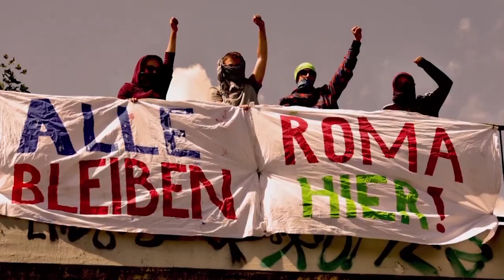The Awakening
Der Dokumentarfilm The Awakening zeigt Momentaufnahmen der politischen und sozialen Lage von Roma in Europa. Der Film ist eine Art Work in Progress und wird stetig verändert, um aktuellen Geschehnissen gerecht zu werden. Was sich nicht verändert, sind die grundlegenden Themen, die der Film behandelt: der Kampf der Roma fürs Bleiberecht, die Folgen für die von Abschiebung Betroffenen (insbesondere für Kinder und Jugendliche) sowie der Rechtsruck in Europa.

Seit Beginn der Jugoslawienkriege sind mittlerweile fast 30 Jahre vergangen, und mehrere Generationen von Roma sind in einer Situation der Heimatlosigkeit aufgewachsen oder in sie hineingeboren worden. Ein Zuhause gibt es für Roma in den Balkanstaaten nicht mehr, daher kommen sie nach ihrer Abschiebung wieder. Endlich ein Bleiberecht und gesellschaftliche Beteiligung zu erwirken – das gehört zu den wichtigsten Zielen von Roma-Initiativen wie alle bleiben!, deren Kämpfe im Film gezeigt werden.

Der Film zeigt auch, dass die Diskriminierung gegen Roma durch das wieder zunehmende Erstarken rechter Bewegungen und Parteien in Europa verstärkt wird und sie immer wieder Ziel nationalistischer Angriffe und anderer Menschenrechtsverletzungen werden.